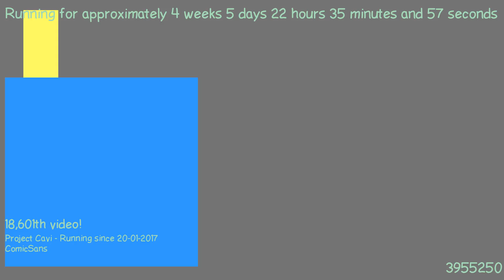1487882404 - Webdriver Cavi - H2